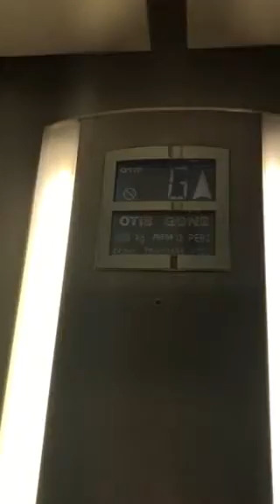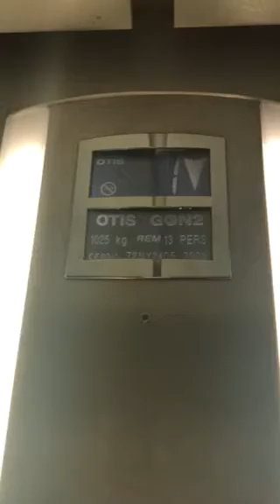Otis Gen2 Elevator At The Matalan Rushmere Shopping Centre